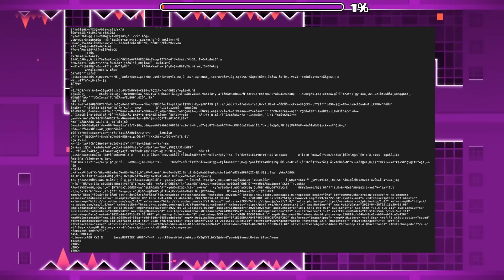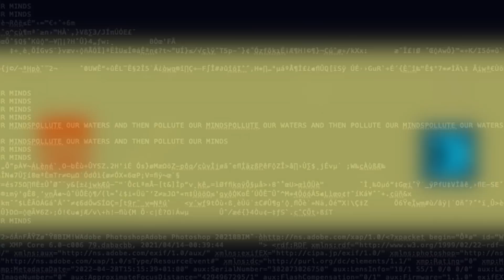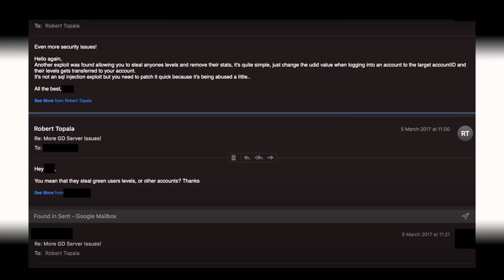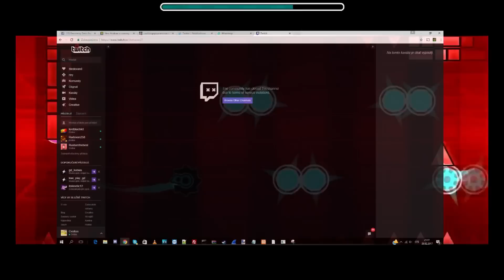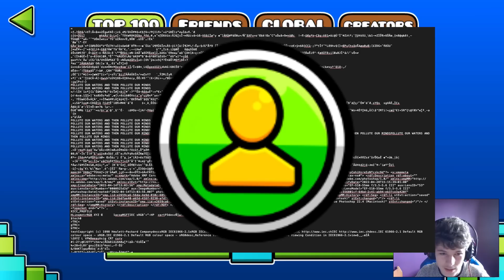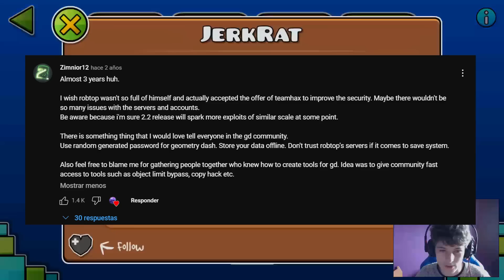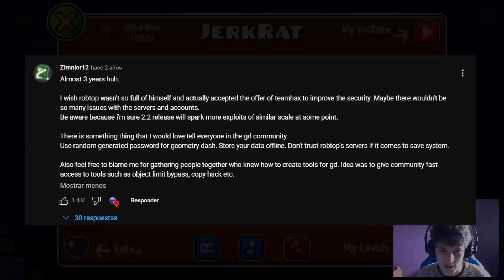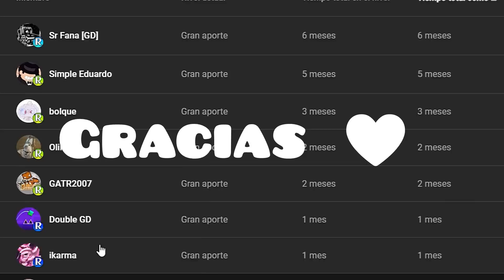El mayor HACKEO en la HISTORIA de Geometry Dash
Espero que les guste este video, ha sido el mejor trabajo que he hecho hasta ahora en el canal.

Marcas de tiempo:
0:00 Intro
1:13 La gran vulnerabilidad del juego
4:28 El nacimiento de TeamHax
7:45 Los primeros ataques de TeamHax
9:54 El mayor hackeo en la historia de gd
14:17 Conclusiones